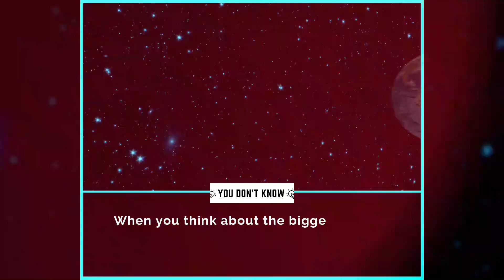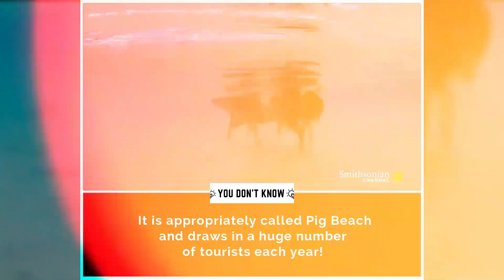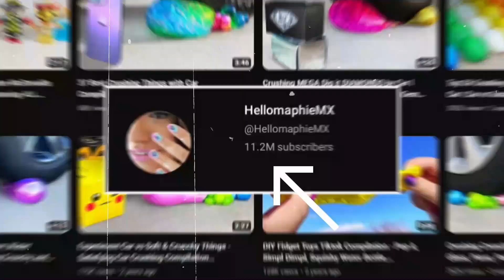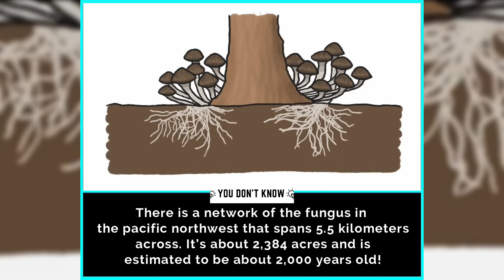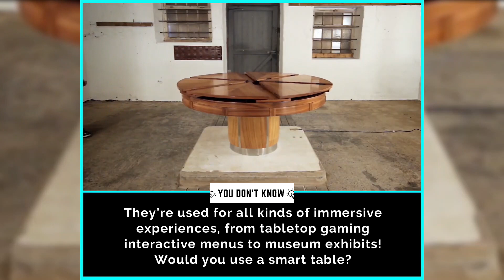How Japan is Living in the Future?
How many Earths could you fit inside Saturn? Did any dogs survive the Titanic? What is the largest living organism on the planet? You’ve heard of smart appliances, but what about smart tables? You’re gonna want to sit down for this one because these facts are gonna knock you off of your feet in this episode of You Don’t Know!
[CREDITS]
Editor: @FUSION_MEMES
Research: Saiprasad & 'You Don't Know' Team